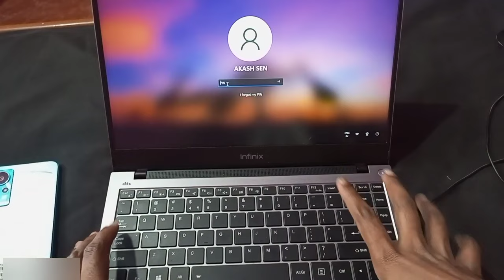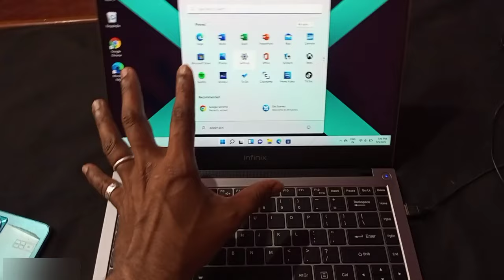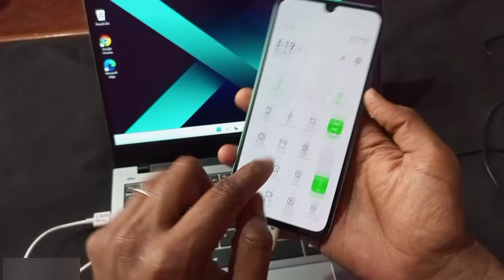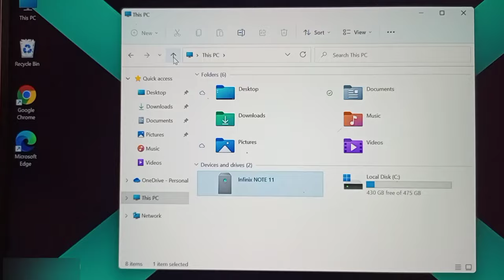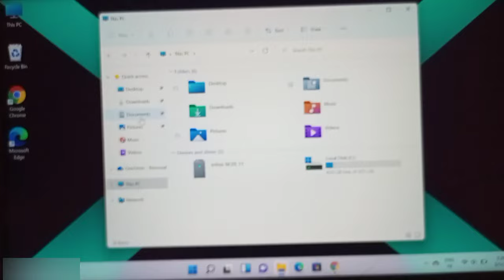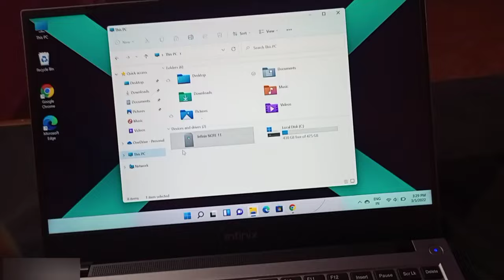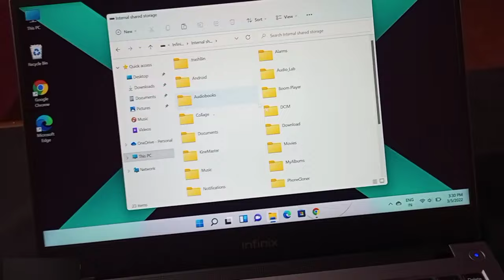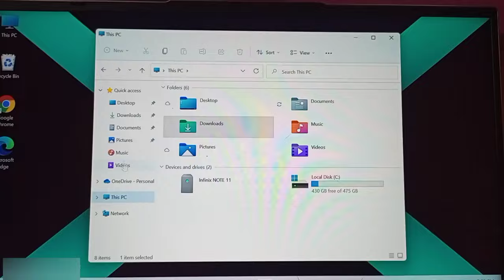How To Transfer Photos & Video From Mobile To Windows 11 (Working Method)